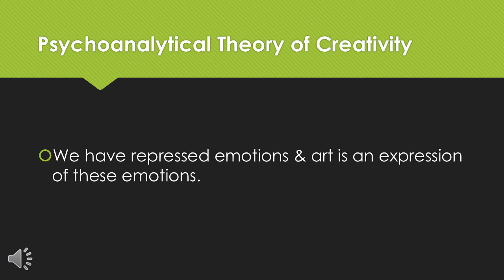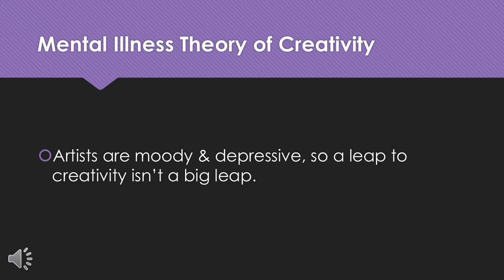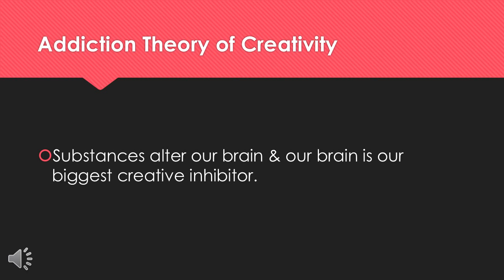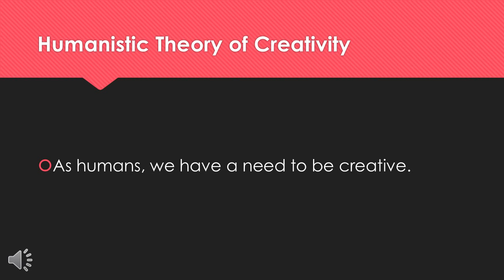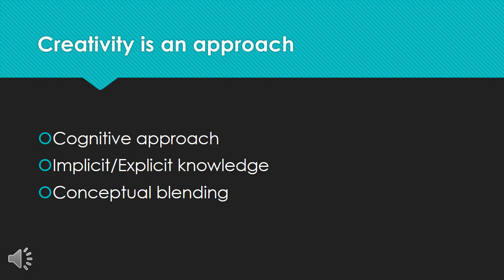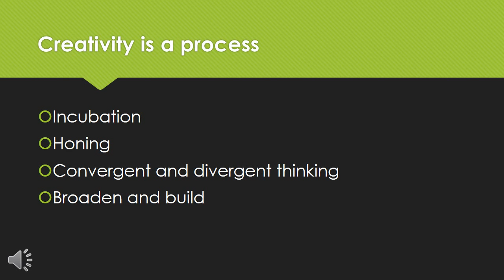Theories on Creativity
A brief summary of theories, approaches & process.